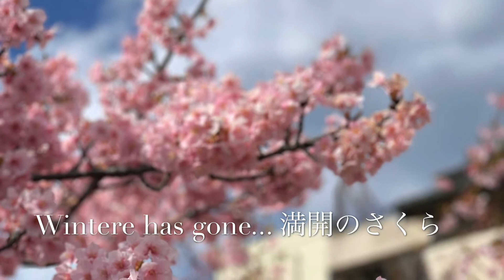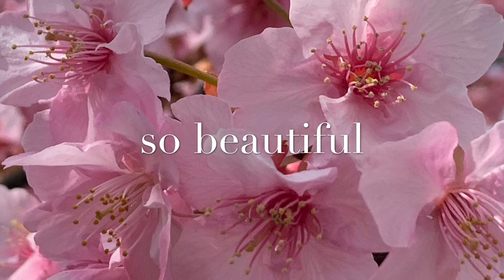flower in a storm😵